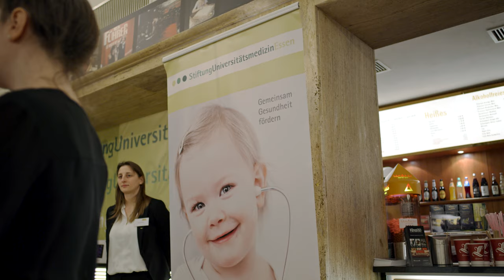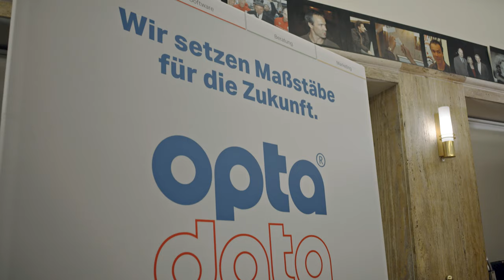Nessum Dorma II - Benefizgala in der Lichtburg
Stimmungsvoll mit dem Steigerlied endete die zweite Auflage des Benefizkonzerts „Nessun Dorma“. Zuvor hatten Heldentenor Johannes Groß, Sopranistin Yvonne Prentki, Opernsängerin Caroline Merz, Bariton Georgios Iatrou, das Folkwang Kammerorchester mit Chefdirigent Johannes Klumpp und der Ruhrkohle-Chor den Abend musikalisch-künstlerisch gestaltet und über 1.000 Gäste in der Lichtburg begeistert. „Die Musik, die wir heute genießen können, erreicht andere nicht. Der Erlös der Veranstaltung kommt deshalb Innovationen in der Therapie gehörloser Patienten zugute“, so Prof. Dr. Jochen A. Werner, Vorstandsvorsitzende der Universitätsmedizin Essen. Der Spendenerlös beträgt über 70.000 Euro. Die Benefizgala der Stiftung Universitätsmedizin Essen wurde von Heike Werner von Niessen (WvN Company und WernerTalk.TV auf Facebook) und der Stiftung organisiert und von der Initiative „Lieblingsfarbe BUNT“ und Sponsoren und Partnern unterstützt.